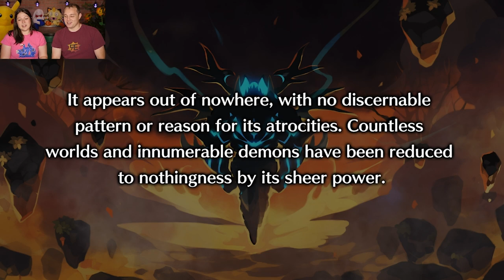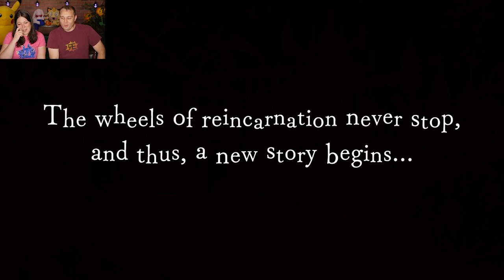WE HAVE A ROTTEN BRAIN! - Let's Play Disgaea 6 Complete (Part 1)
AJ and Gwen begin their journey to defeat the God of Destruction!

We received this game free from NIS to feature in this video.
Disgaea 6 Complete is available now on PS5, PS4, and PC!